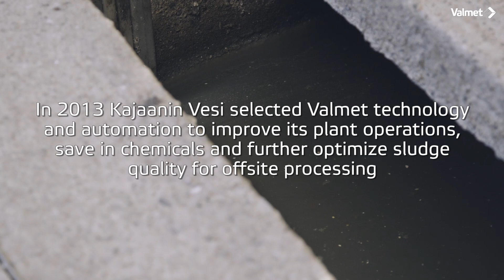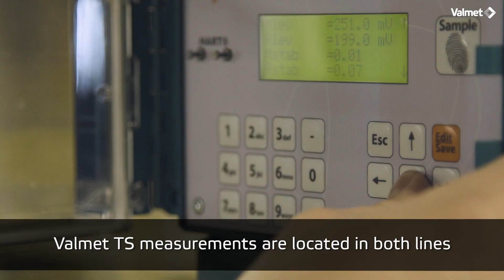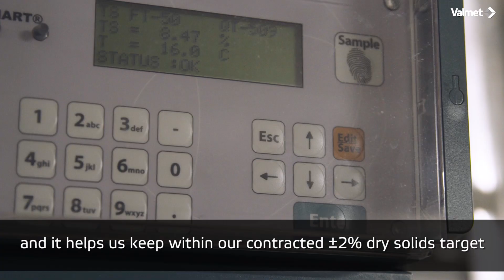Kajaanin Vesi wastewater plant saves chemicals and optimizes sludge quality by Valmet automation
Kajaanin Vesi selected Valmet technology and automation to improve its plant operations, save in chemicals and further optimize sludge quality for offsite processing.